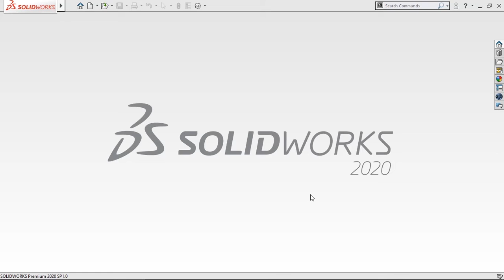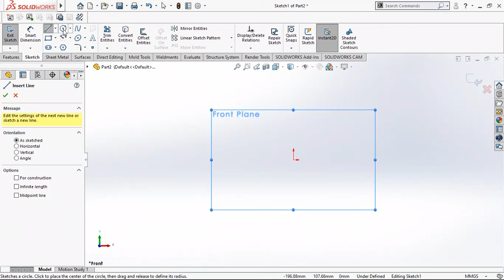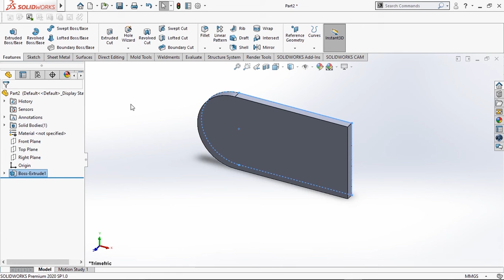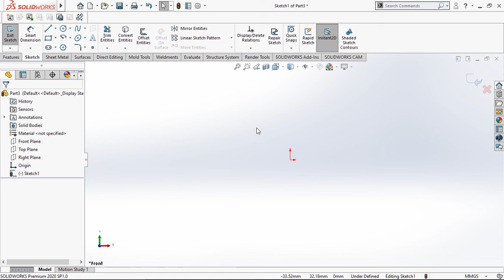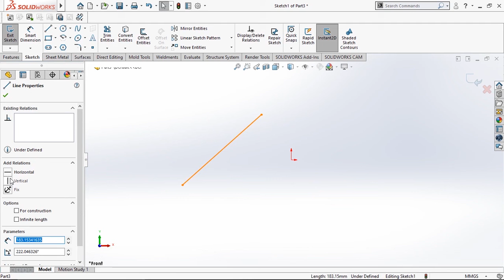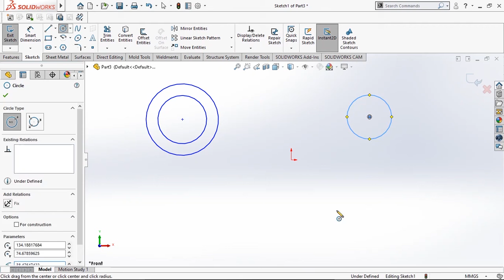2D Sketching on SOLIDWORKS 2020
لينك دورة تعليم برنامج السوليد وركس بالعربى
اعمل مشاركة وانتظر المزيد لو عجبك الفيديو . وشكرا مقدما :) .